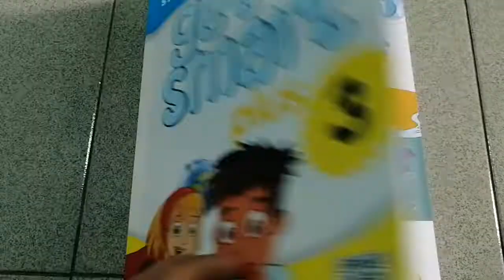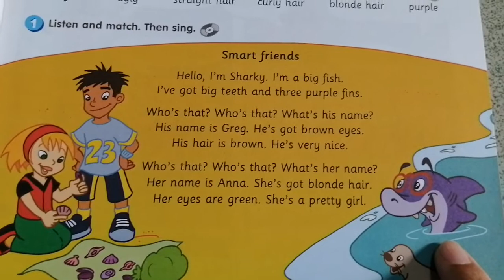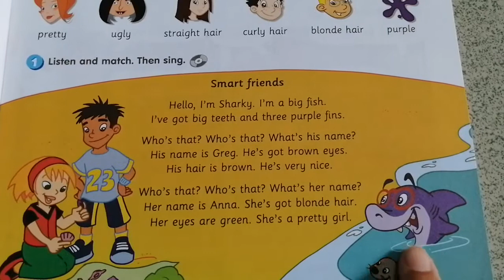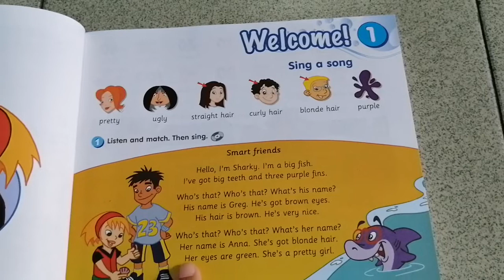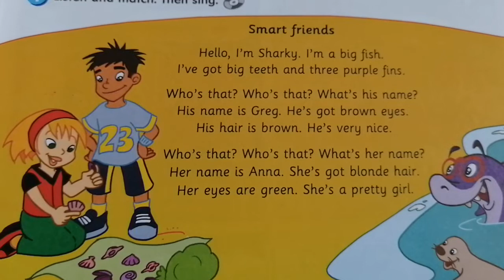Get smart plus 3 page 1